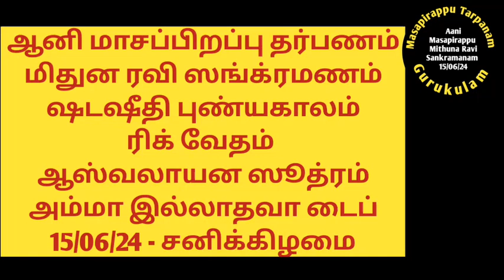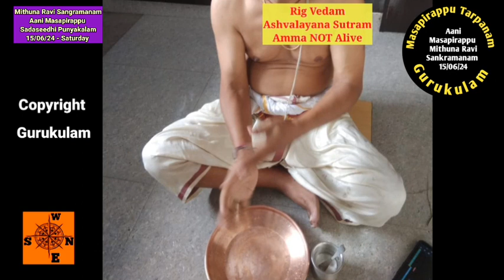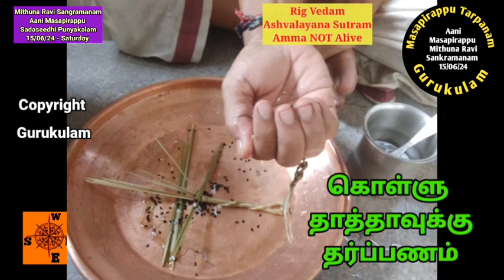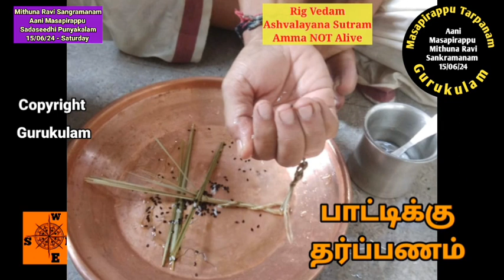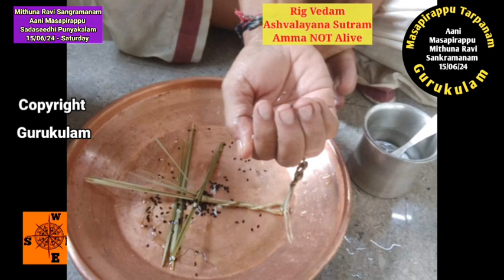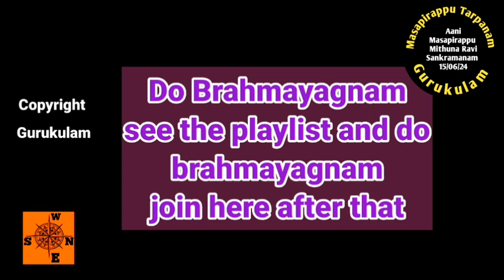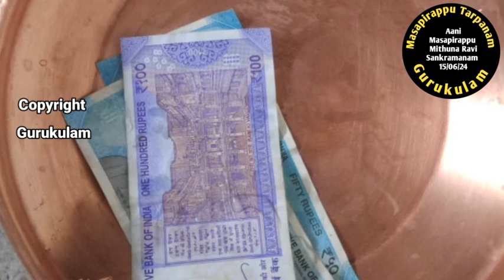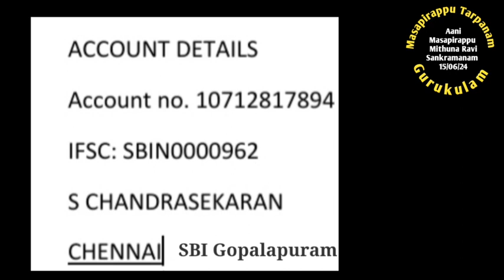Aani Masapirappu & Shadaseedhi Punyakalam Rig Vedam Ashvalayana Sutram Amma NOT Alive 15/06/24 Sat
Mithuna Ravi Sankramana Punyakala Tarpanam. This is also known. as Aani Masapirappu Punaykala Tarpanam. For shannavathi Tarpanam today is Sadhaseedhi Punyakalam also.  and also For shannavathi tarpanam performers they have to one more tarpanam, Vyathipadha Punyakala Tarpanam.  This is happening on 15/06/24 Saturday.
This video is for those who are belonging to
Rig Vedam
Ashvalayana Sutram
Amma NOT Alive Type.
aasirvadams
for aacharya Sambavanai please use
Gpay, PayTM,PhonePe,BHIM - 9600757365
Gurukulam Chandrasekaran.